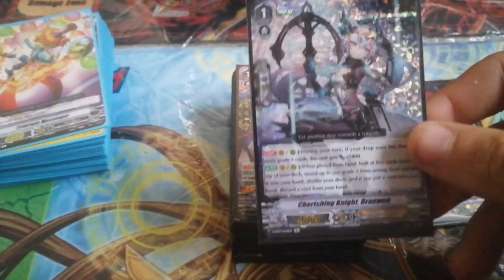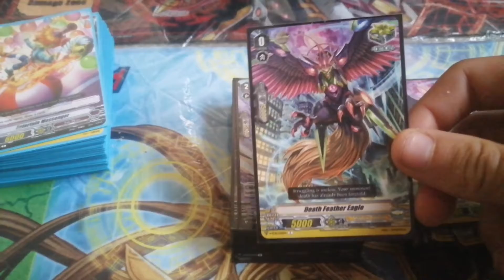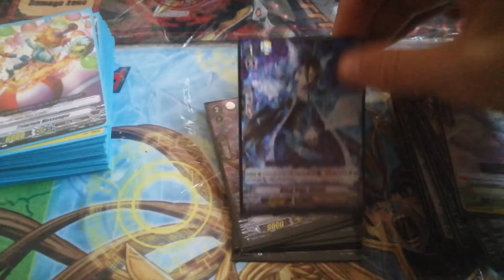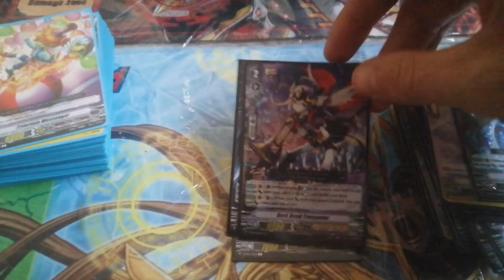Cardfight vanguard Dark Metal Dragon Shadow Paladin Fun Cheap Deck Build.